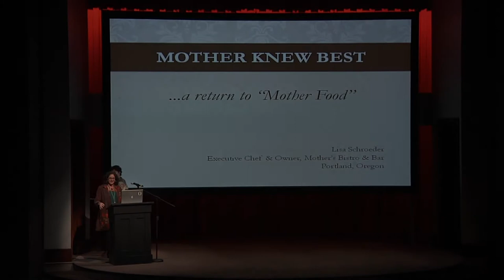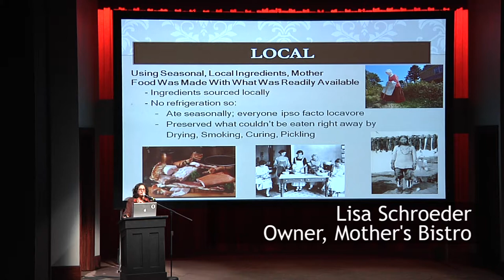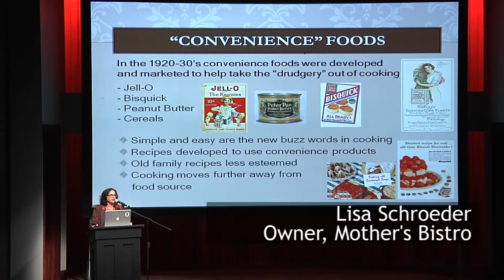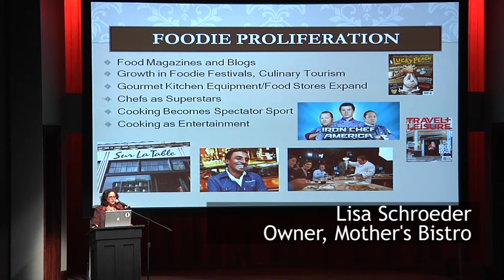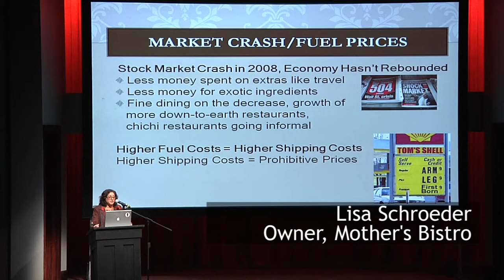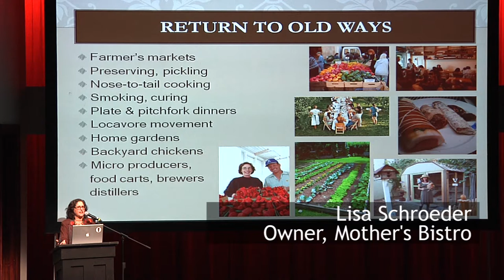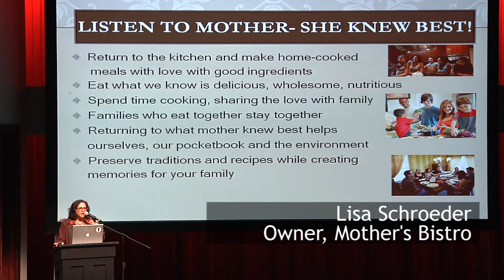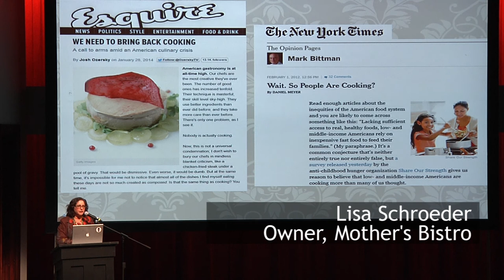Lisa Schroeder: Serving Love in Your Restaurant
From Mother's Bistro speaks about serving "love" in a foodservice establishment at FoodWorx 2014.